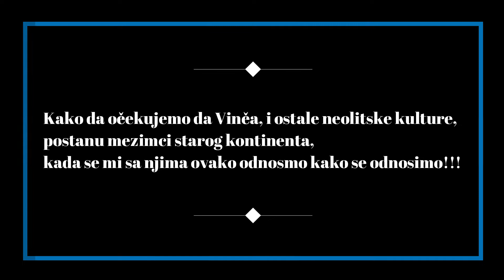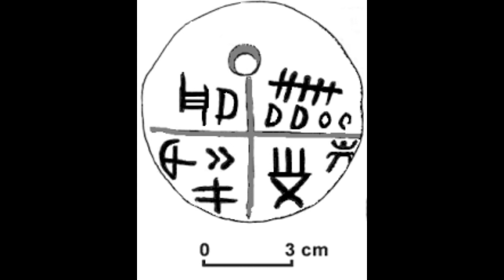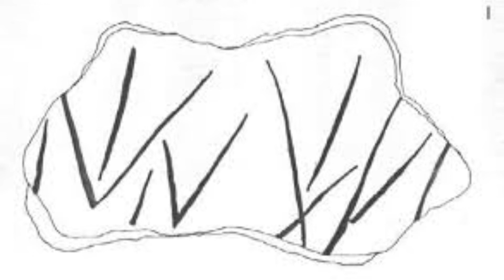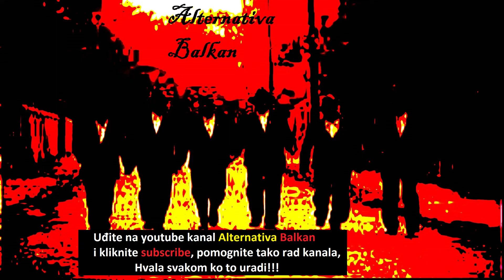VINČANSKA kultura - zanimljivosti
Ukratko i uopšteno o VINČANSKOJ kulturi. Nismo svjesni kakvu zaostavštinu imamo...